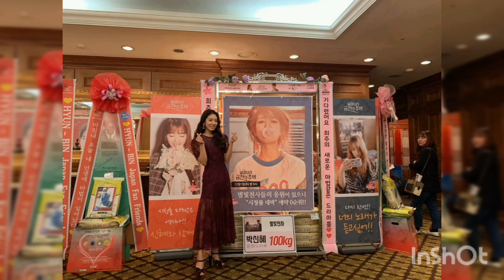Park Shin Hye ❤️ Choi Tae Joon -Where